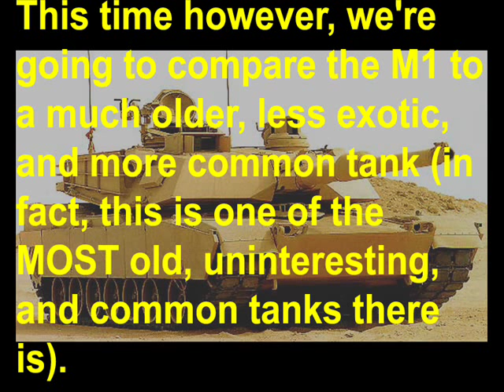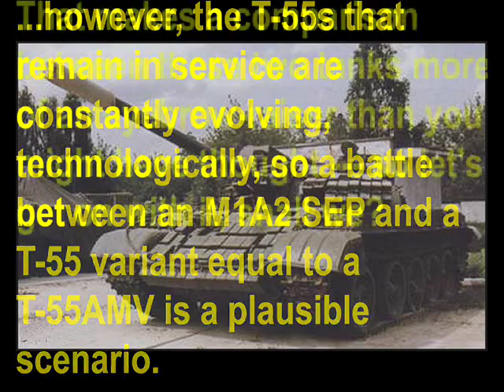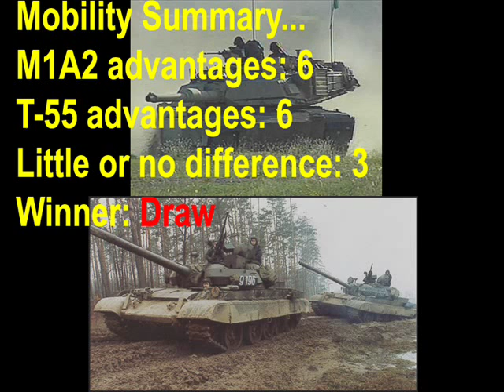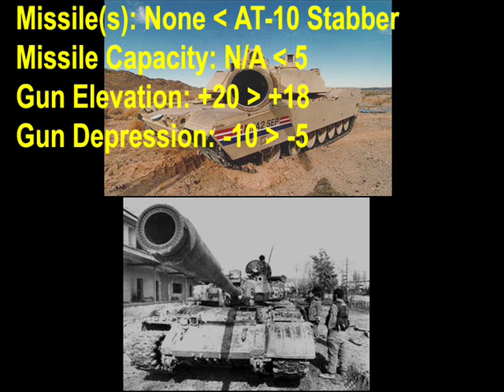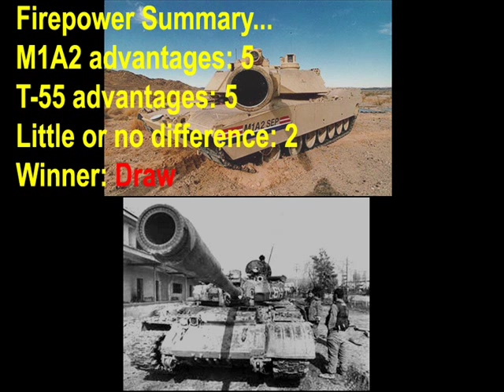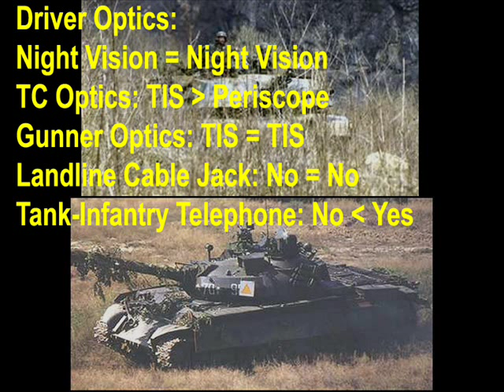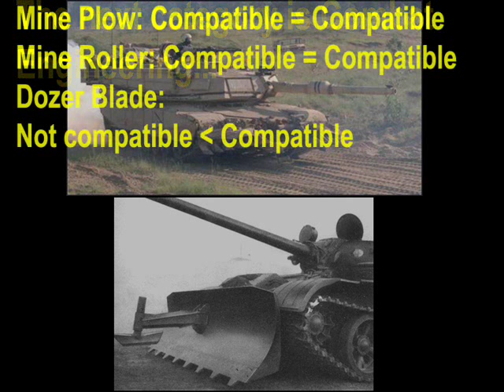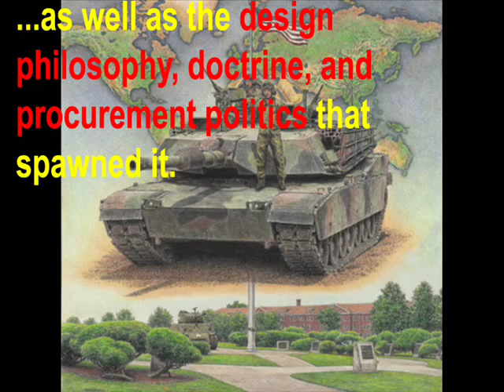Dare to compare --- M1A2 versus T-55AMV!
You've seen the M1A2 compared to the Ariete last time, but what about the T-55? This old design, rooted in the 1940s, should be a TOTAL pushover --- right?